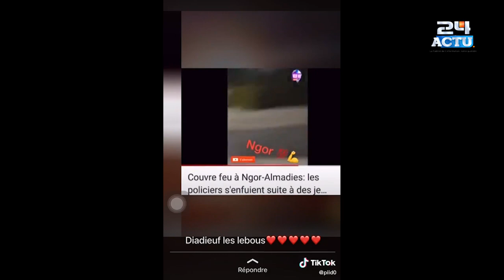Ngor Almadies : les policier s'enfuient Suite à des j....